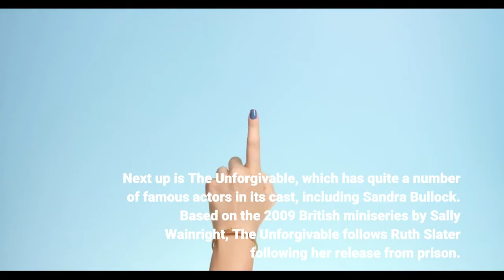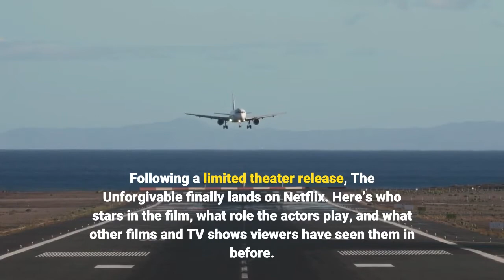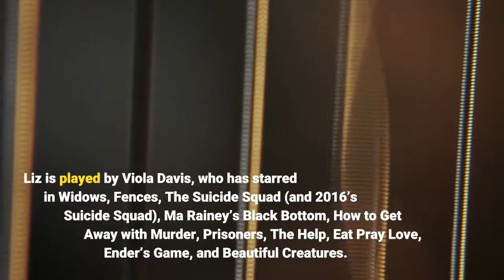The Unforgivable Cast & Character Guide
The Unforgivable cast and character guide. Netflix has been making a name for itself in the movie industry, with a slew of acclaimed films like The Power of the Dog and The Harder They Fall continuing to put the streaming service on the map. Next up is The Unforgivable, which has quite a number of famous actors in its cast, including Sandra Bullock. Based on the 2009 British miniseries by Sally Wainright, The Unforgivable follows Ruth Slater following her release from prison. After 20 years of serving her time in the wake of being convicted of murder, Ruth goes in search of her younger sister Katie in a bid to gain some closure. However, while Ruth is attempting to move on with her life, the sons of the man she allegedly shot won’t let her go of the past and plan to exact their revenge after discovering she’s finally out of jail. The Unforgivable is directed by Nora Fingscheidt from a screenplay by Peter Craig, Hillary Seitz, and Courtenay Miles. The film, like many others, was delayed due to the pandemic. Following a limited theater release, The Unforgivable finally lands on Netflix. Here’s who stars in the film, what role the actors play, and what other films and TV shows viewers have seen them in before. Sandra Bullock As Ruth SlaterRuth Slater is a convict who was sentenced to 20 years in prison after murdering a sheriff in Washington. She’s let out of prison and struggles to put her life back together in the aftermath. Ruth is played by Sandra Bullock in The Unforgivable. The actress is known best for her roles in Speed, Miss Congeniality, Gravity, The Blind Side, The Proposal, Practical Magic, Ocean’s Eight, and A Time to Kill, among several other films. Vincent D’Onofrio As John IngramJohn Ingram is a corporate lawyer who decides to help Ruth in her family law case pro bono. He is married to his wife Liz and the pair have two sons. The family moved in and are now living in Ruth’s childhood home that she left behind after going to prison. In The Unforgivable, John is portrayed by Vincent D’Onofrio. The actor is known for roles in Men in Black, The Cell, Full Metal Jacket, Law & Order: Criminal Intent, Jurassic World, and the Marvel Netflix series Daredevil. Viola Davis As Liz IngramLiz Ingram is John’s wife. While her husband is more willing to give Ruth a chance, Liz is suspicious of her and doesn’t trust her intentions. Liz is played by Viola Davis, who has starred in Widows, Fences, The Suicide Squad (and 2016’s Suicide Squad), Ma Rainey’s Black Bottom, How to Get Away with Murder, Prisoners, The Help, Eat Pray Love, Ender’s Game, and Beautiful Creatures. Jon Bernthal As BlakeBlake is a coworker of Ruth’s at the fish factory. The pair grow closer over the course of The Unforgivable. Blake is portrayed by Jon Bernthal, who is known for his roles in King Richard, Baby Driver, The Wolf of Wall Street, Fury, The Walking Dead, The Many Saints of Newark, Those Who Wish Me Dead, Wind River, and The Accountant.